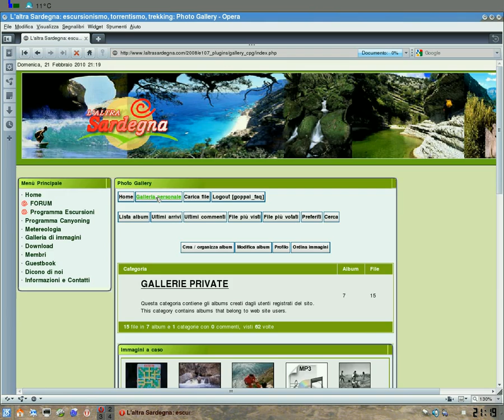Creare Album privato coppermine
Pochi semplici passi per creare il primo Album (directory) su un sito Coppermine